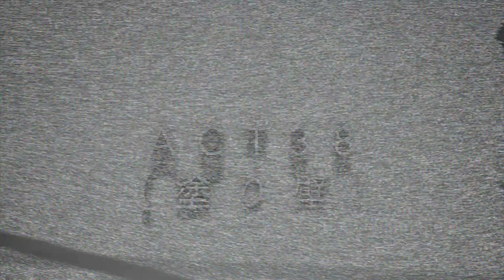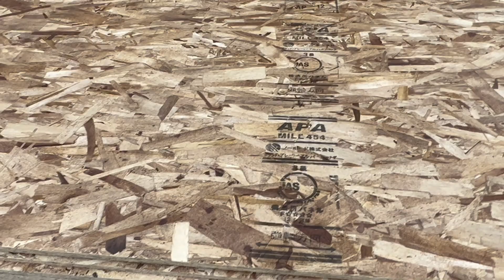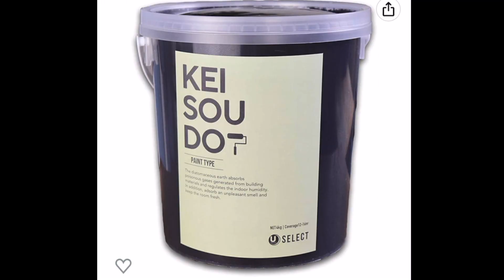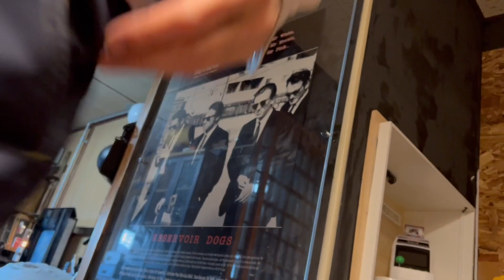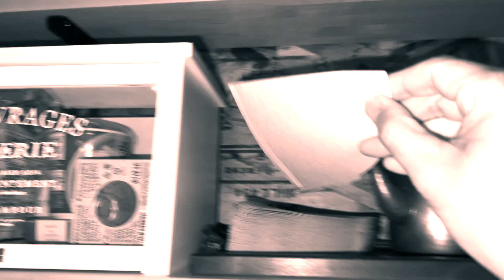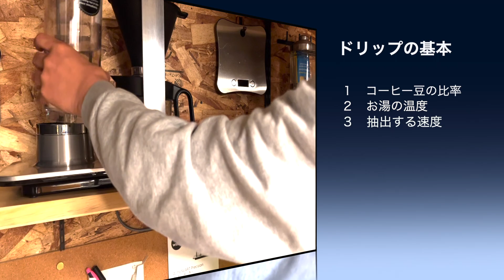【塗り壁】木造賃貸スーパーチューンド神話 １k midnight ACT38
今回まず気になったのが、キッチンの部屋にある棚の上の電子レンジでした。レトロな外観が気に入って買ったのですが、全く活躍していない事に気が付いたのです。
この隠れ家に無駄なコンセントはもう一つも無いので、その一つを無駄に占領されてはたまりません。代わりによく使う家電はと考えた所、海外のコーヒーメーカーが目に止まりました。この秀逸なデザインの家電をここに置くならいっそ棚もチューニングするしようと思い外した所、
今度は老朽化した汚い壁が我慢ならず塗り替えようと
思い立ちました。この一連のチューニングの連鎖を